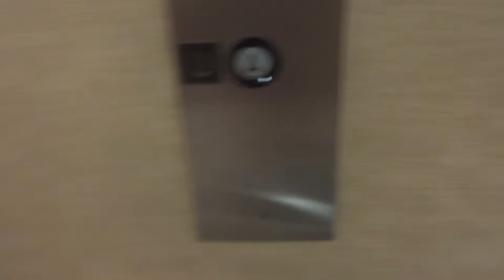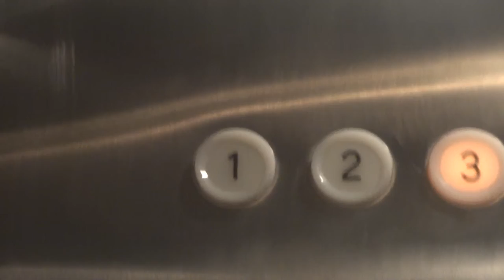Old O'Keefe Hydraulic Elevator@Marina Inn South Sioux City, NE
The fixtures and indicator make this look like these are old. The buttons are probably old GAL. Indicator does not make this like a Dover. This is also the first video on the WX220.